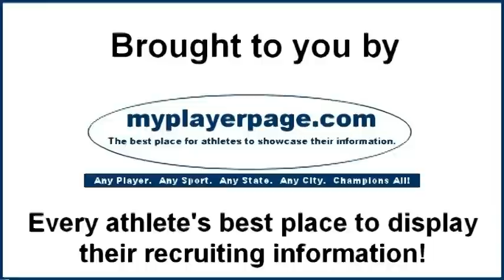Coach Lucas Deutsch of Watertown Lakers Boys Varsity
Follow Hockey605 on Twitter:  @hockey_605
Like our Facebook page:  Hockey605